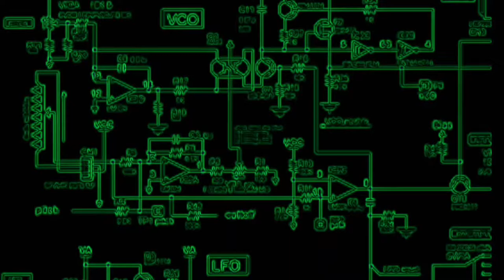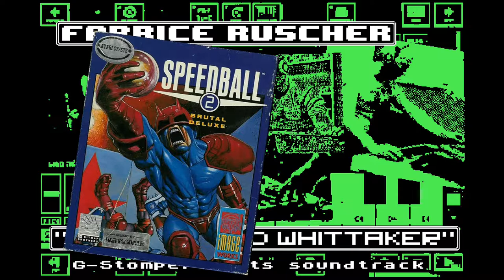Mister David Whittaker - single edit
This is a tribute to the most succesfull 8bits and 16 bits vidéo games composer. Made with G-Stomper Android version with the C64 module. This track is absolutely not commercial use.    Fabrice Ruscher.  LFO PRODUCTIONS